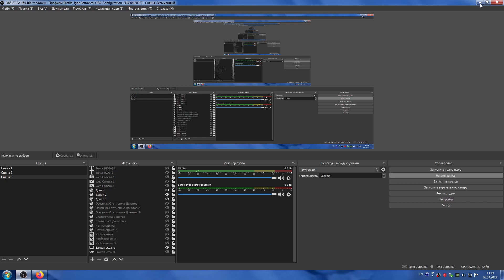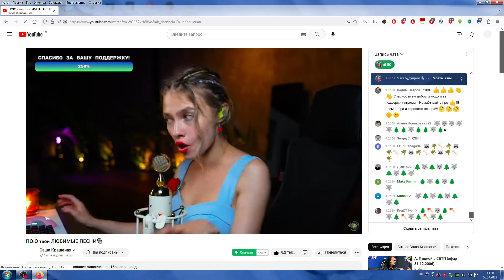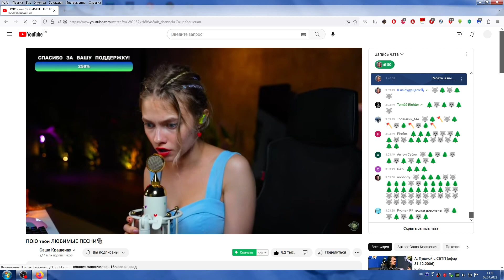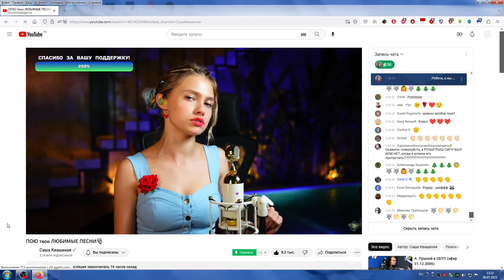Песня Группы "Король и Шут"(КиШ) "Лесник", Поёт Саша Капустина(Квашеная)(05.07.2023)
Финансово Поддержать Видео-Канал Видео-Блогера, Видео-Обзорщика, Стримера, Тестера, И Видео-Нарезчика Игоря Петровича\Igor Petrovich...(Подчёркиваю, Именно Видео-Канал Igor Petrovich, За Небольшой, Но Тоже Труд, И Вложенное Время В Работу В Интернете, И В Общий Вклад В Просвещение, И В Развлечение Масс):
Мои-Электронные Кошельки В Интернете\My Electronic Wallets In Internet:
WebMoney:
My purses\Мои кошельки:
1.: WMZ\American Dollars\Американские Доллары\$: Z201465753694
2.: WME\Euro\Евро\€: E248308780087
Money.Yandex\Яндекс.Деньги:
My purses\Мои кошельки:
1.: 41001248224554